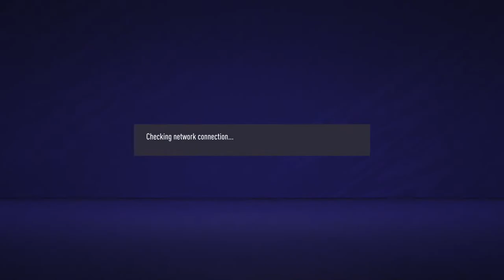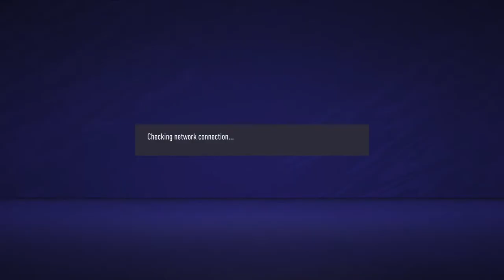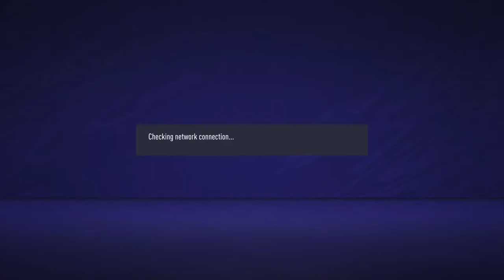VPG Elevation | English L1 & Europe L3S Games + Cup Games